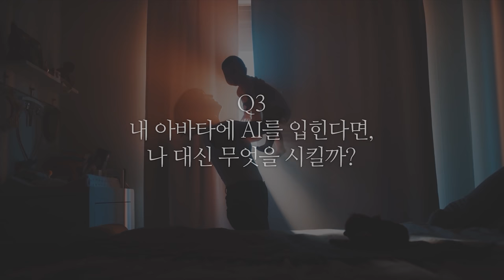주식 공부, 진짜 의미가 있긴 한가요?😩 (박세익, 헤이맨) [삼프로 상담소 ep 67-2]